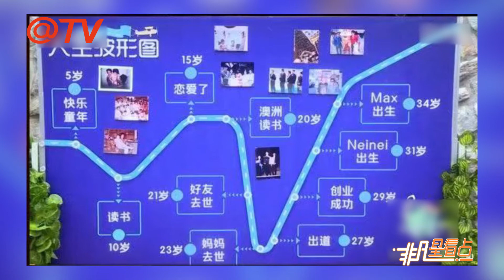超深情！父子都與初戀結婚 吳尊揭心聲逼哭吳爸